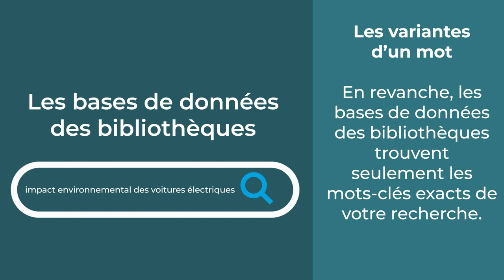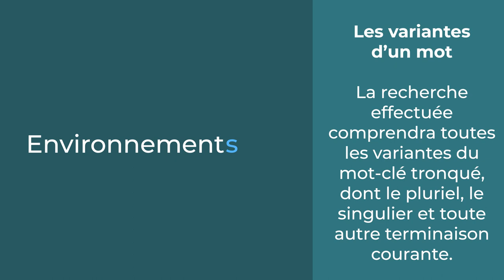Rechercher les variantes d’un mot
Attribution :

Cette vidéo a été créée par Bibliothèques des collèges de l’Ontario.